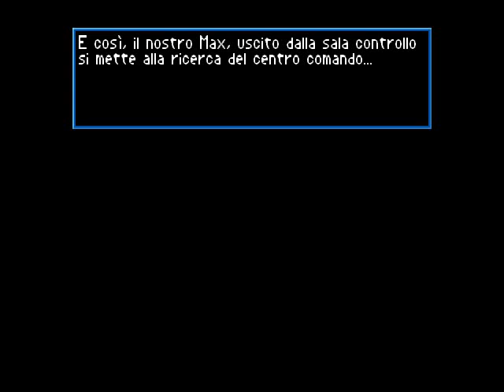Time Runners - Episodio 16: L'Imperatore della Galassia - DOS ITA Longplay